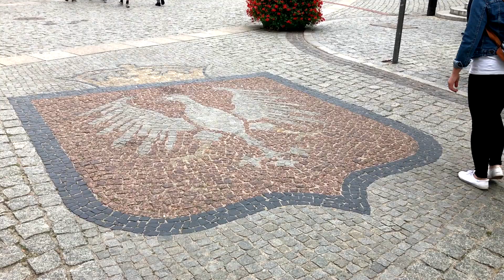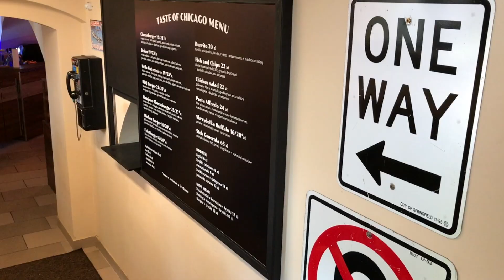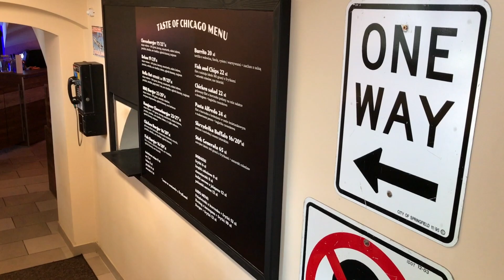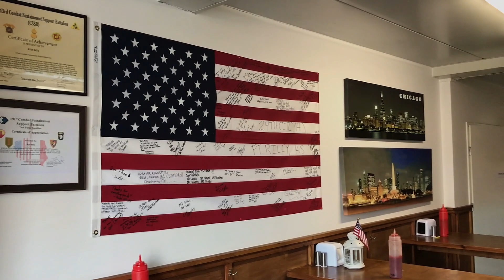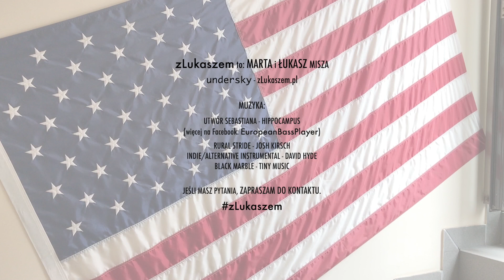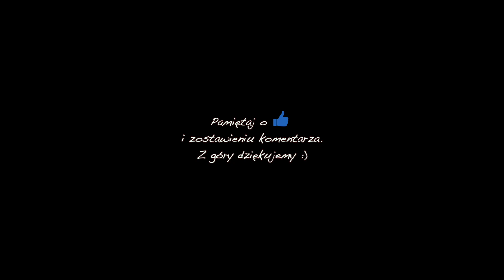Amerykanie w Polsce: smaki Chicago i żołnierze USA (WYWIAD)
Smaki Chicago w Polsce, czyli gdzie stołują się żołnierze USA, przebywający na misji w Powidzu?

Po powrocie ze Stanów Zjednoczonych, Klaudiusz i Sebastian otworzyli prawdziwie amerykańskie restauracje Taste of Chicago, niezwykle autentyczne w smaku i wyglądzie. Pyszne burgery, boskie Buffalo Wings... rzetelnie serwowana amerykańska kuchnia jeszcze nigdy nie była tak blisko.

Już we wrześniu kolejna wizyta prezydenta USA Donalda Trumpa w Warszawie. Zanim jednak Donald Trump spotka się z Andrzejem Dudą, my, w Wielkopolsce, spotykamy się z amerykańskim żołnierzem, a przede wszystkim pełnymi pasji Klaudiuszem i Sebastianem.

Okazuje się, że baza USA w Powidzu, przez niektórych mylnie kojarzona z koncepcją Fort Trump (za sprawą rozbudowy o ogromne magazyny sprzętu NATO), to coś więcej, niż tylko współpraca militarna. Może być też pretekstem do poznania amerykańskiej kultury i zasmakowania w przysmakach zza oceanu. Poznaj fascynujących ludzi i zerknij na prawdopodobnie najlepsze hamburgery w Polsce!

Powidz już zaliczony.
Tym razem pora na Gniezno!

zŁukaszem to: kanał Łukasza, poświęcony podróżom, tematyce amerykańskiej i nie tylko.

Łukasz to: amerykanista, pasjonat podróży (zwłaszcza tanim kosztem), hobbystycznie basista, perkusista i nałogowy meloman. Autor serwisu jako ambasador jednej z marek Work&Travel współpracował regularnie z Konsulatem Generalnym USA w Krakowie. Organizator wypraw.

W razie pytań, zapraszam do kontaktu.

Rural Stride - Josh Kirsch
Indie/Alternative Instrumental - David Hyde
Black Marble - Tiny Music